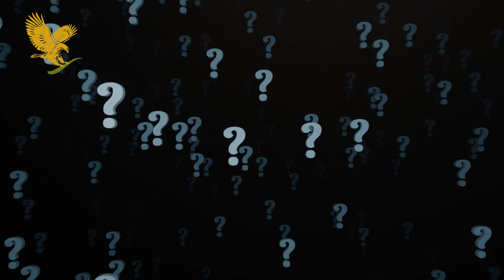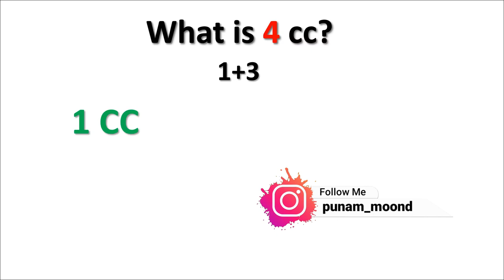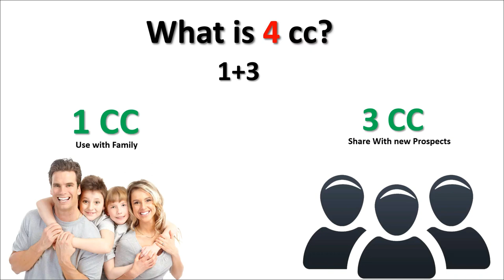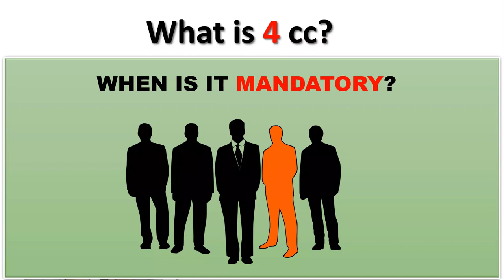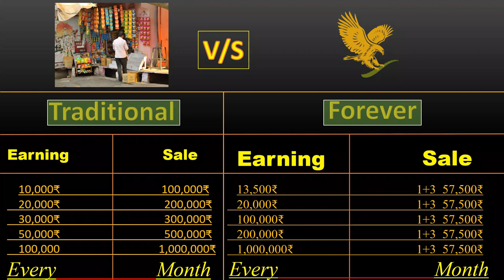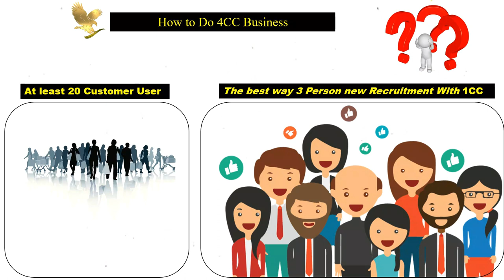Complete 4CC Training Hindi Forever Living Products